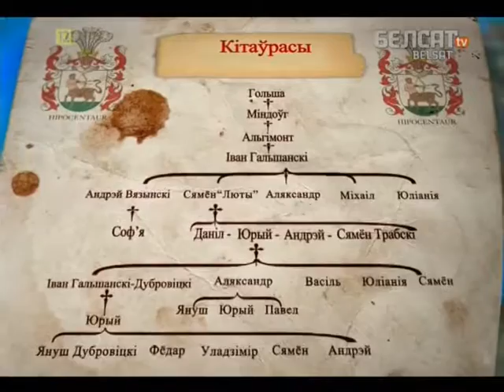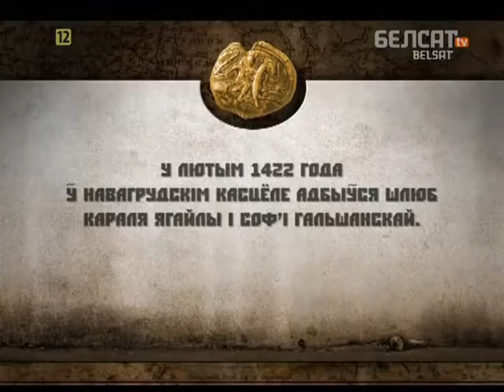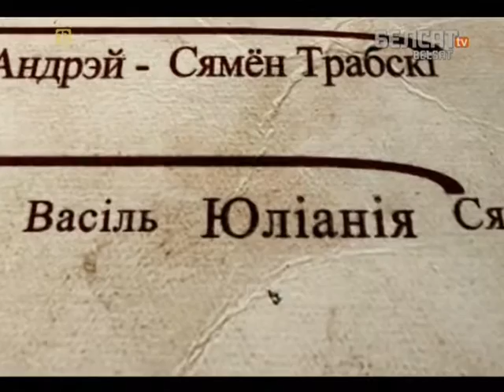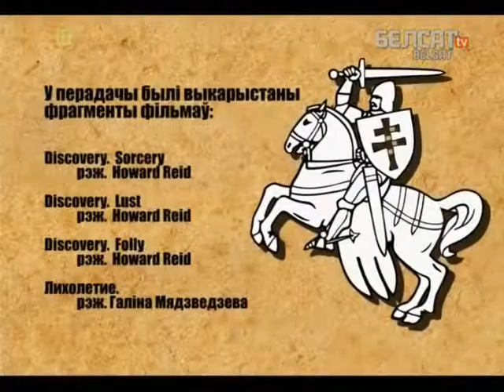Гісторыя пад знакам Пагоні. 043 Род Гальшанскіх